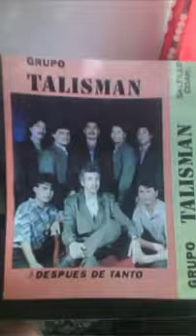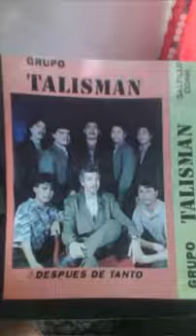Porque es un sueño autor Ignacio lopez